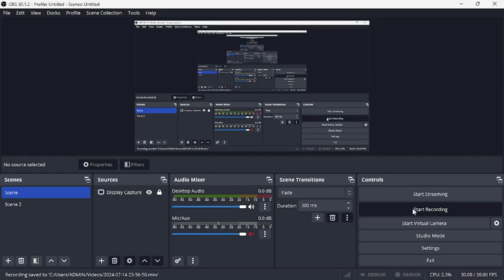Age of Empires: The Rise of Rome: Expansion: Ascent of Egypt: Discoveries (Hardest)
I hope you guys will enjoy this legendary game
Campaign: Ascent Egypt Learning Campaign
Difficulty: Hardest